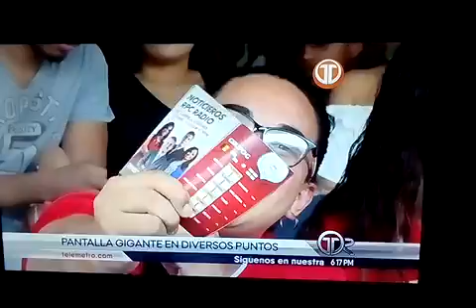Rpc Radio en Alta Plaza MALL reportaje de telemetro